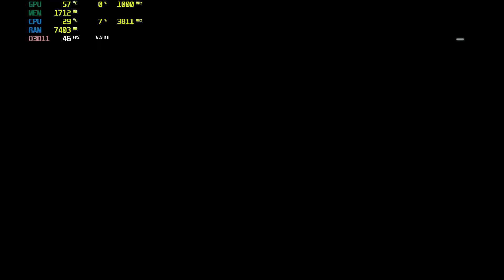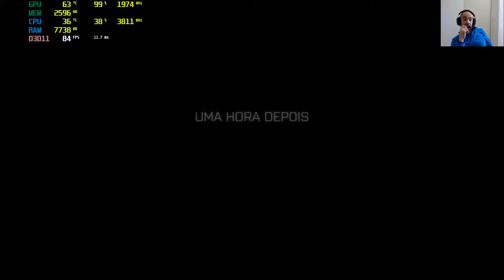Gameplay - Battlefield 4 - #0006 - Destruindo a Represa e Tentando chegar ao USS Valkyrie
Battlefield 4 (abreviado como BF4) é um jogo de tiro em primeira pessoa desenvolvido pela EA Digital Illusions CE (DICE) e publicado pela Electronic Arts. É o décimo terceiro título da série, sequência de Battlefield 3, e foi lançado entre outubro e novembro de 2013 para Microsoft Windows, PlayStation 3, Xbox 360, PlayStation 4 e Xbox One.
Em Julho de 2012, Battlefield 4 foi anunciado não oficialmente, depois de ter sido publicitado que os clientes que fizessem a pré-reserva de Medal of Honor: Warfighter teriam acesso antecipado à beta de Battlefield 4.
Battlefield 4 foi no geral bem recebido pela critica especializada, com os sites de criticas agregadas GameRankings e Metacritic dando à versão PC 85,39% e 85/100, à versão PlayStation 3 81,87% e 86/100, à versão PlayStation 4 85,00% e 87/100 e à versão Xbox 360 81,00% e 81/100, respectivamente